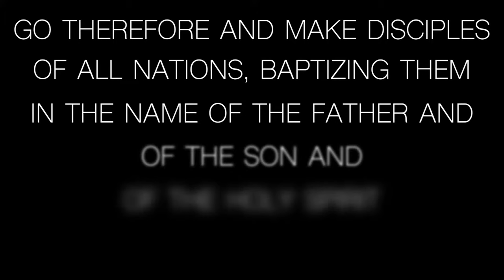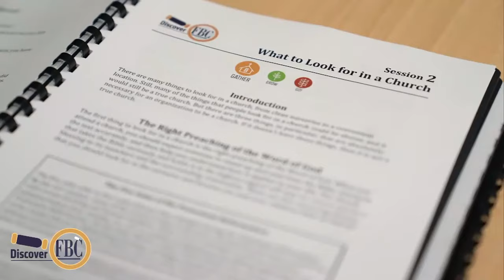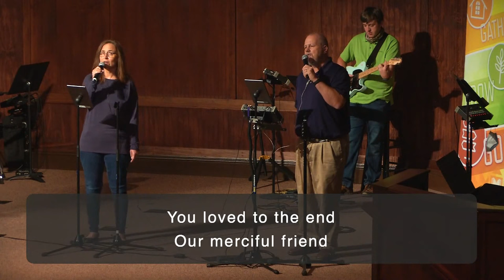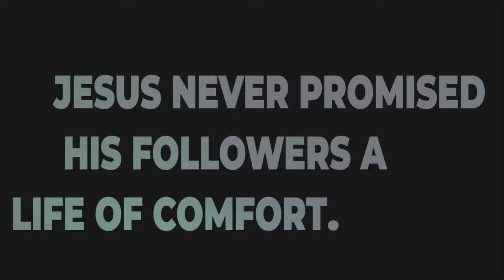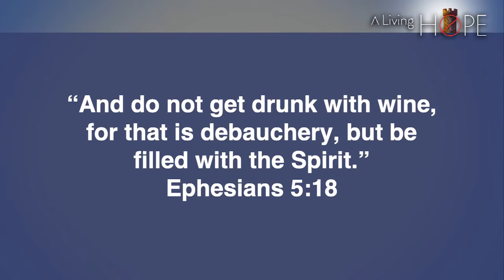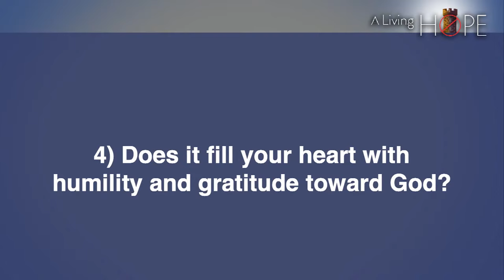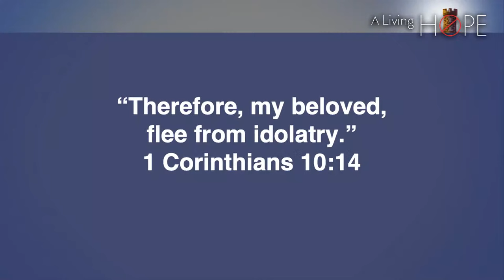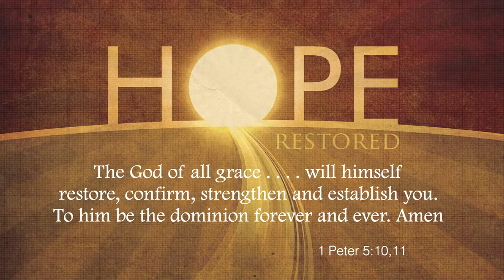FBC Live 10:45 9/6/20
*Sermon Series
A Living Hope: Defending the Faith Without Being Defensive
*Sermon Title
How Not To Be An Idolater
*Speaker
Steve Bateman

**Worship Music Copyright Information (CCLI):
1 - Holy Holy Holy (We Bow Before Thee) - led by Bruce Ellsworth (#7118356)
2 - Lord Have Mercy (For What We Have Done) - led by Lew Sample (#7136067)
© 2019 by Aaron Keyes, James Tealy, Matt Boswell & Matt Papa, 10000 Fathers | Common Hymnal Publishing | Getty Music Hymns and Songs | Getty Music Publishing | Love Your Enemies Publishing | Messenger Hymns | My Eleiht Songs (Admin. by Capitol CMG Publishing) | (Admin. by Capitol CMG Publishing) | (Admin. by Music Services, Inc.)
3 - Give Us Clean Hands - led by Mary Jett (#2060208)

**Creative Team
Cameras: Janell Hill, Joby Helms
Audio Mix: Drew Hodge
Acoustic Guitar: Bruce Ellsworth
Bass Guitar: Mitch Schuster
Electric Guitar: Brandon Hanvy
Drums: Nathan Cameron
Piano: Maria Coker
Vocals: Mary Jett, Lew Sample, Bruce Ellsworth

0:00 Start
18:15 Preroll Countdown
23:27 Newsreel
26:33 Call to Worship
27:03 Song: Holy Holy Holy
31:10 Kids' Reel
34:40 Missionaries of the Week & Offering
38:47 Song of Confession: Lord Have Mercy (For What We Have Done)
44:15 Message: How Not to Be an Adolator
1:22:45 Song: Give Us Clean Hands
1:27:18 Benediction